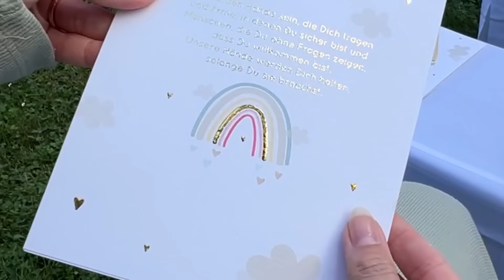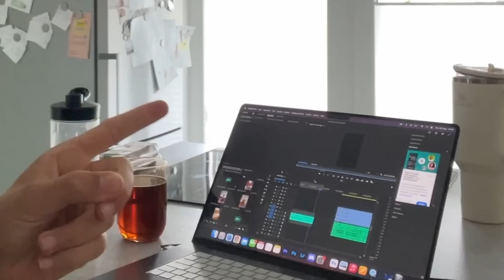SO EMOTIONAL🥹😭 MAUI wird GETAUFT!🤍 + KOBE ÜBERSCHWEMMT die KÜCHE!😂 | kobexmone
🤍 Zu Hans und Vici: @hansundwika